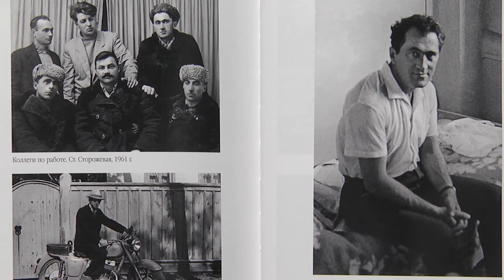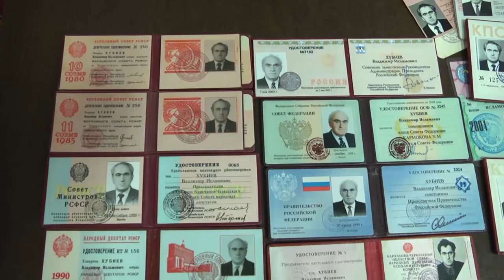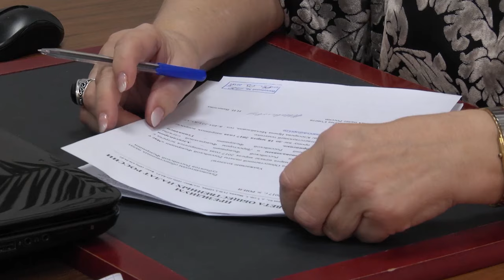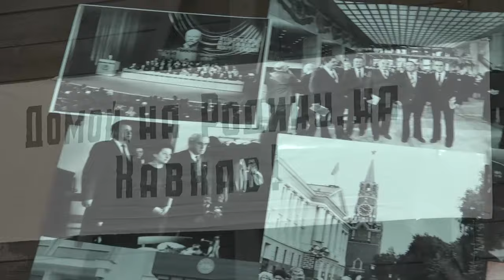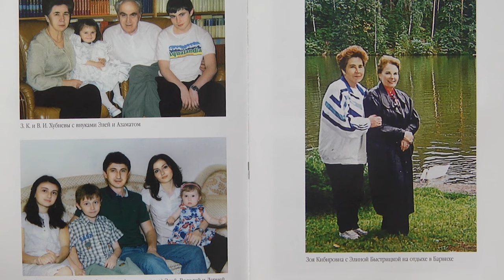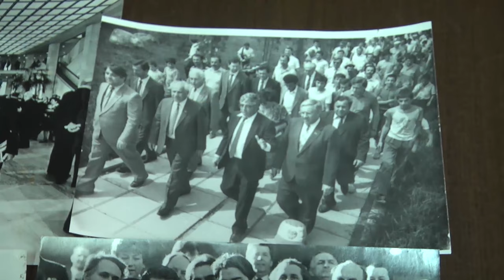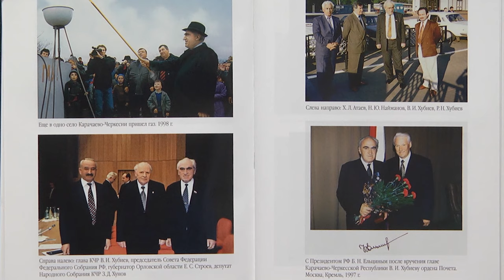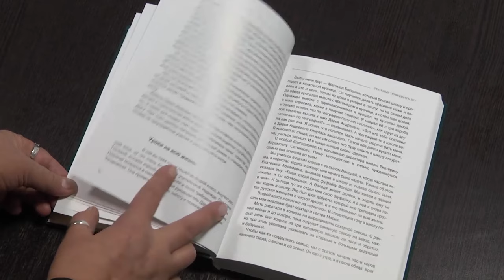Д Ф Жизнь, достойная человека Хубиев Владимир Исламович